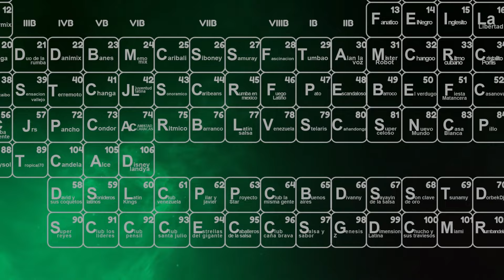BE MINE | SALSA EN INGLES | SONORAMICO YORDY FEST